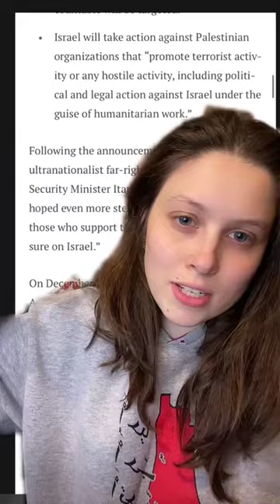Israel is punishing Palestinians for asking for UN help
Israel is punishing Palestinians for seeking accountability at the International Court of Justice.